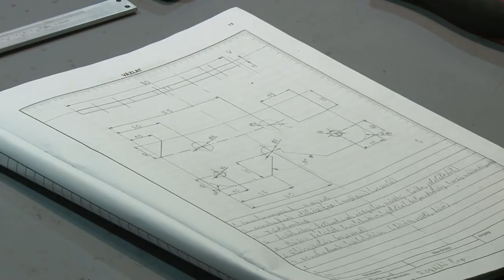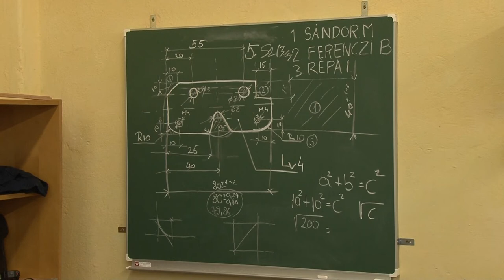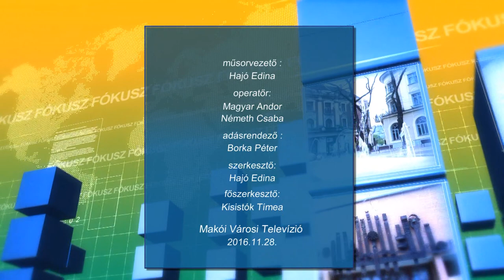Duális képzés – Gyakorlat a cégeknél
Állandósulni látszik a magyar munkaerőpiacon a szakemberhiány. Ezért hosszú évek után koncepcióváltásra kényszerültek a szakképzésben.  Ez érinti a makói KERI-t is. Fókusz című magazinműsorunk vendége a témával kapcsolatban Kincses Tímea, a Návay Lajos Szakgimnáziuma, Szakközépiskolája és Kollégiuma igazgatója valamint Gábor Zoltánt a DuoCor Bt. ügyvezetője-